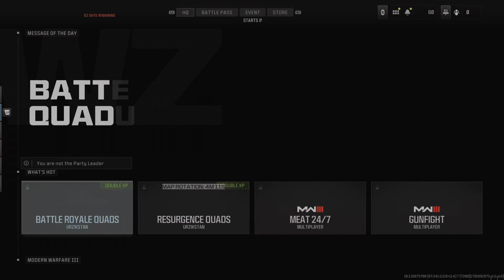MW3 2nd WSP Swarm Match w/ 100 Round Drum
This was the second match I had access to the 100 Round Drum Mag for the WSP Swarm in MW3. Instead of a flashback, this contains technically a preview of another video to come.

CoStarring: Cassiel